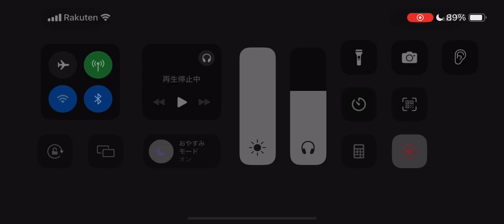第五人格 協力狩り 芸者 アントニオ戦 湖景村【ポストマン 灰陰】2024年8月13日